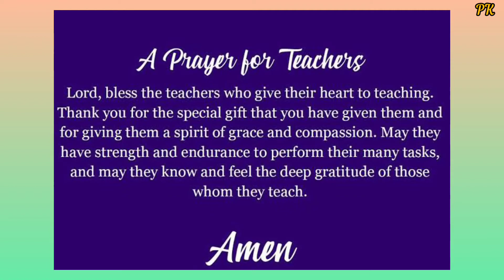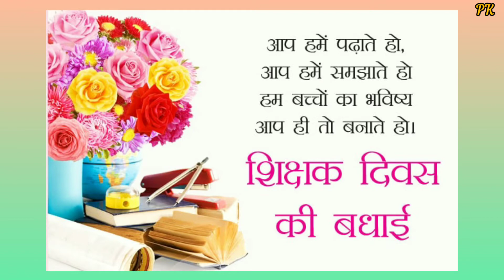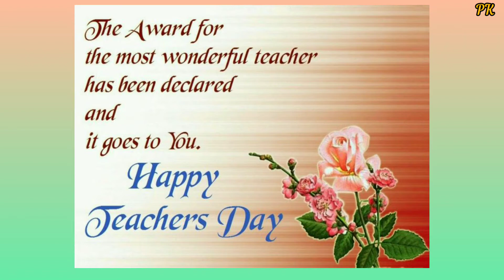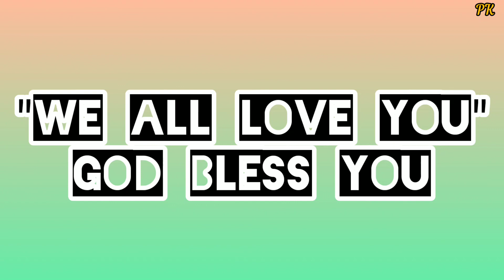"Happy Teachers Day*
Video Created By Me - For 6th Class Of GMVV.